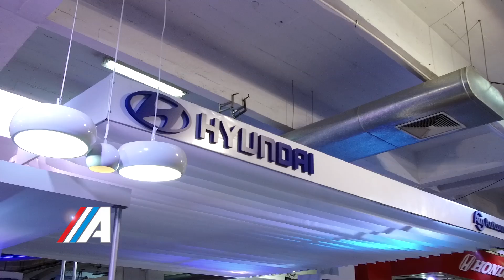Clase A Programa 44 Bloque 5 Temporada 2017